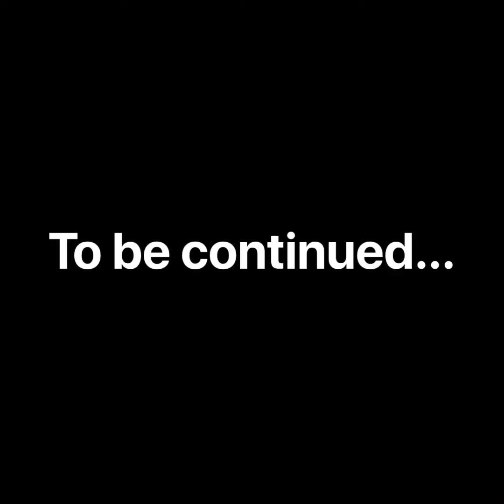Babysitter part 2